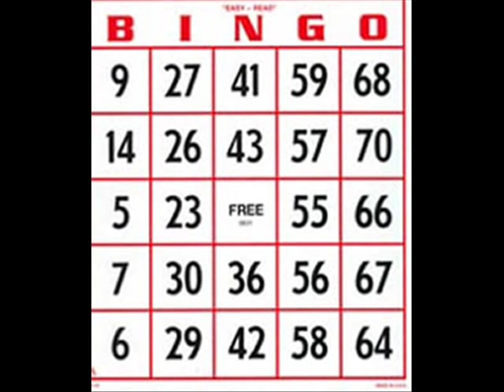Miroslav Donutil - Báječnej mužskej svět